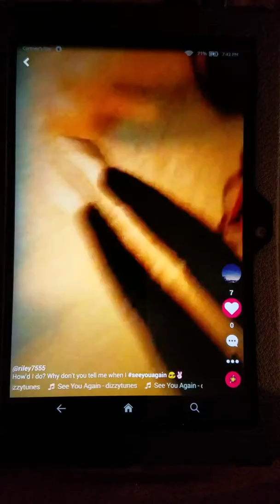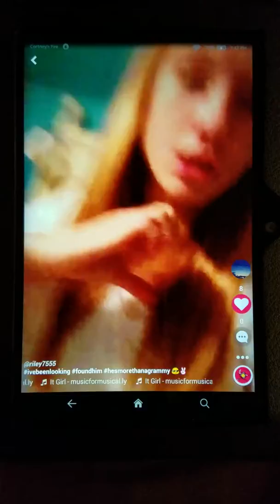Riley old Musically vids(55)